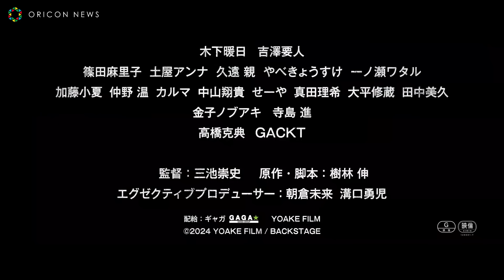朝倉未来、少年院で心揺さぶるスピーチ 主題歌はMY FIRST STORY書き下ろしの新曲『BREAK IT DOWN』に決定 映画『BLUE FIGHT ～蒼き若者たちのブレイキングダウン～』予告編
格闘家・朝倉未来と起業家・溝口勇児が映画界に挑むにあたって迎えたのは『クローズZERO』で新時代の不良バトルジャンルを開拓した三池崇史監督。

「『クローズ ZERO』を超える映画を作る」を合言葉に誕生した『BLUE FIGHT ～蒼き若者たちのブレイキングダウン～』（配給：ギャガ／YOAKE
FILM）が、2025 年 1 月 31 日より全国公開となることが決定した。

本予告では、三池監督の真骨頂ともいえる荒々しいバトルと、いまを象徴する格闘技エンタテインメント・ブレイキングダウンが融合した新たなる不良バトル映画の誕生を予感させる映像となっている。

また、予告に使用されている本作の主題歌には、MY FIRST STORYが本作のために書き下ろした『BREAK IT DOWN』に決定した。